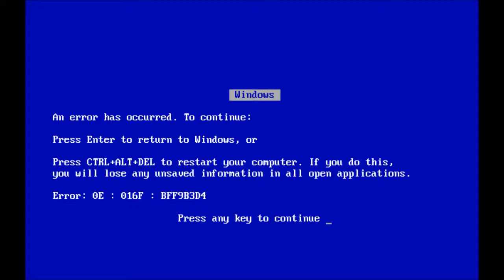Pewdiepie's videos crashes you're computer